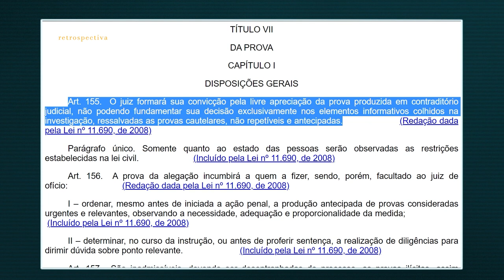Retrospectiva STJ 2021 - Abril e Maio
Pelo segundo ano consecutivo em meio à pandemia da Covid-19, o Superior Tribunal de Justiça bateu a meta 1 do Conselho Nacional de Justiça e julgou cerca de 150 mil processos a mais do que os distribuídos. Hoje, na segunda reportagem da série Retrospectiva STJ, você vai ver o que foi destaque nos meses de abril e maio.